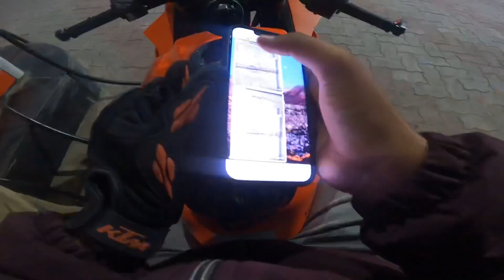finally apni KTM RC 390 per Jay Shri Ram likhai Diya